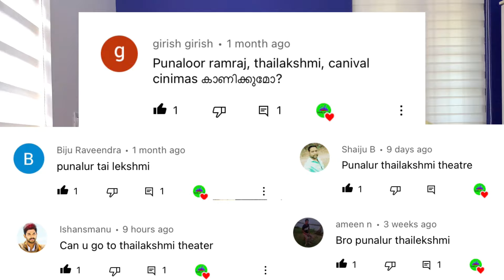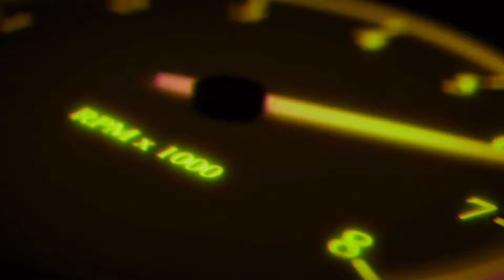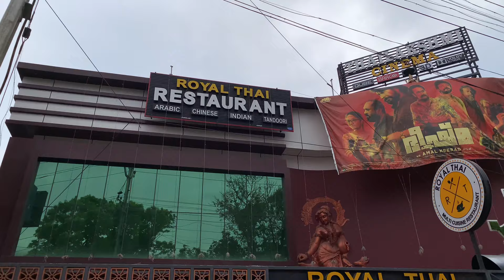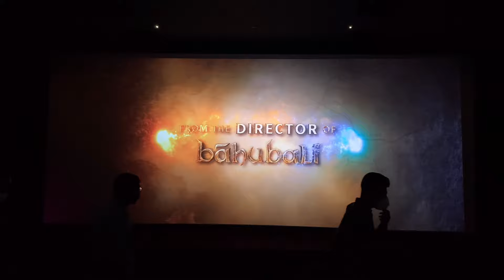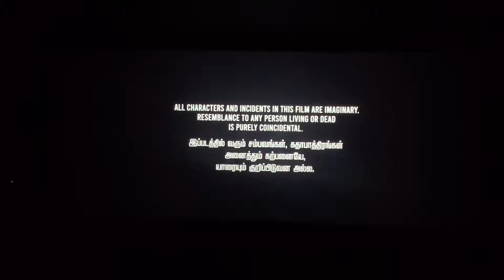Thailakshmi Cinema Punalur | Valimai malayalam Review | Valimai Theatre response | Family on car